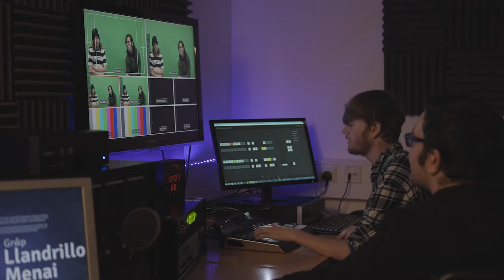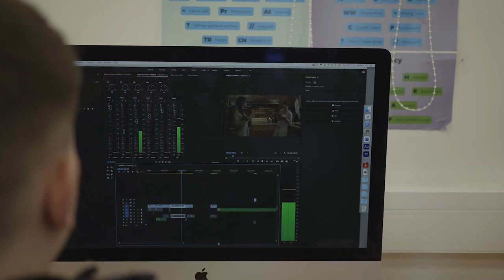Degrees in Media, TV and Film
These courses provide a broad insight into media and television production, and also allow you to specialise in the areas that interest you.

You will benefit from access to the College's outstanding facilities, including the dedicated
TV Production Studio, Sound Recording Studio, Multimedia Lab and high-spec video cameras.